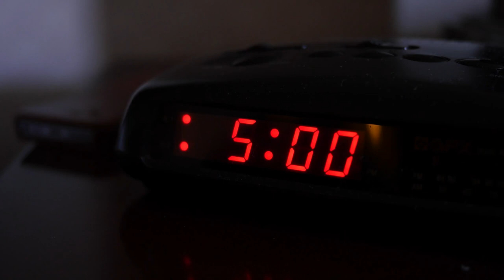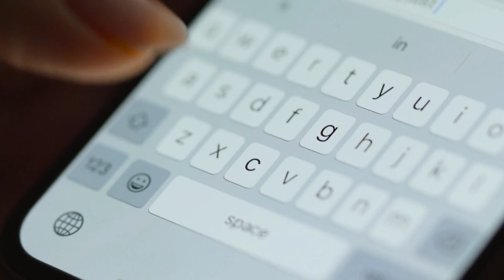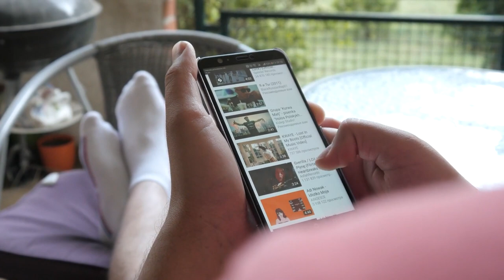How to Wake up Early Morning Daily? || Why Topper Students Wake Up Early || Waking Up at 4:00 AM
►About.
Meditation is a practice where an individual uses a technique to attain attention and awareness, and achieve a mentally clear and emotionally clam and stable state. This channel provide to you as-Meditation music, relaxing music, positive energy music, study music, spa music, sleep music, soft music, body mind relax music, stress relief music, peaceful music, yoga music, zen music, healing music. If you enjoy my work, I would be happy.l think 10 to 20 minutes daily calm mindfulness meditation to power restore your energy and emotionally connect with the present.

Motivation is the word derived from the word 'motive' which means needs, desires, wants or drives within the individuals. It is the process of stimulating people to actions to accomplish the goals. In the work goal context the psychological factors stimulating the people's behaviour can be - desire for money.
Kalkin meditation and motivation channel presents  video for you and your family.
Good day.🙏